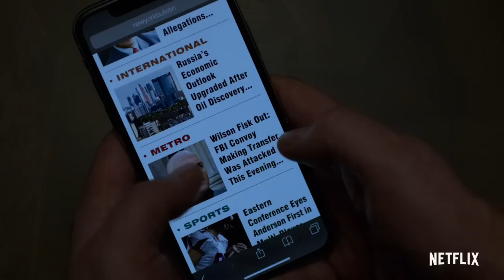Disney+ Announces 6 MCU Shows Releasing In 2025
A new teaser has confirmed six MCU series coming to Disney+ in 2025. To read the article version of this video please